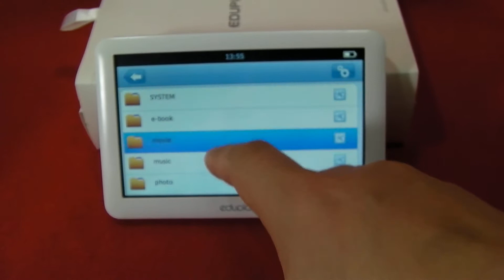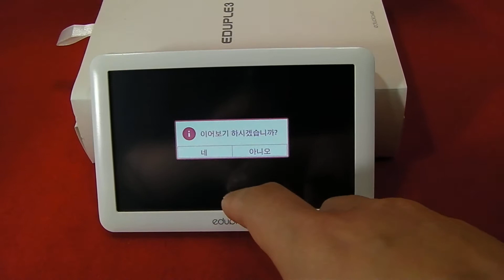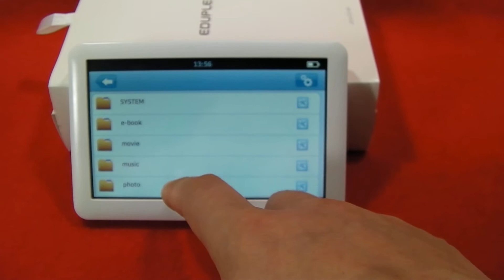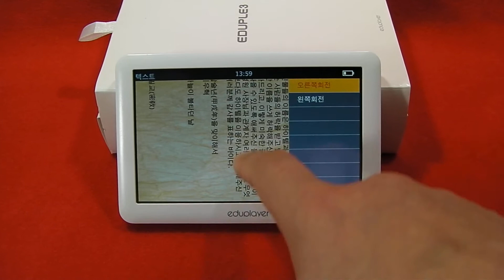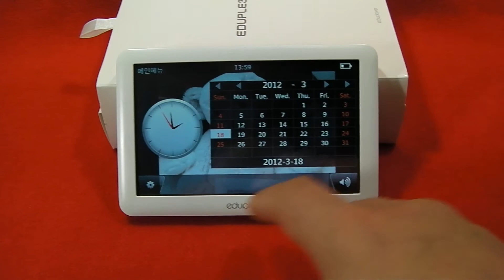Eduplayer EDUPLE3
학습을 위한 과감한 결정! 성적 향상을 위한 파트너! 에듀플레이어 에듀플3(EDUPLE3)